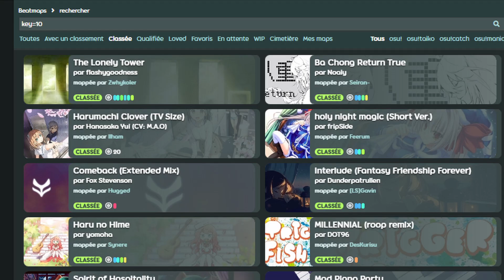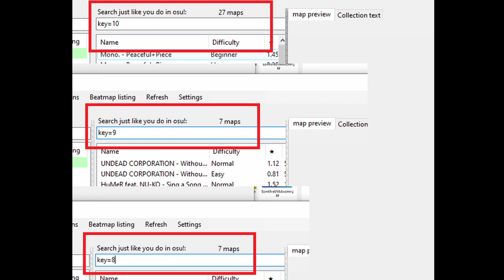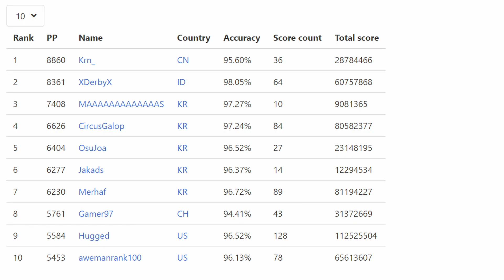10 AMAZING facts about 10k | osu!mania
low effort video 💀